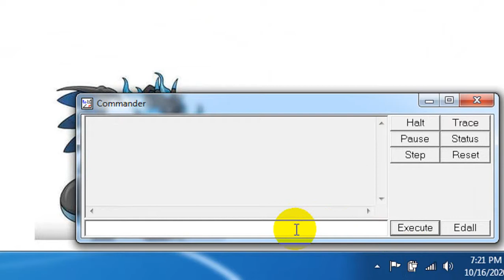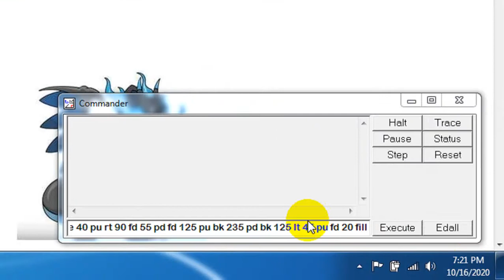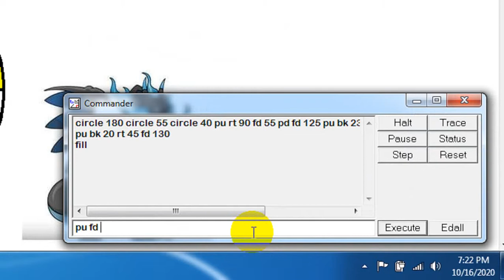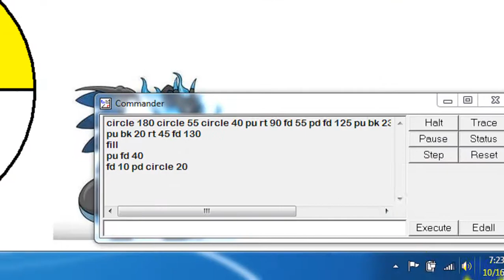How to make a Pokemon Ball in MSW Logo/MSW LOGO command for ParkBall/Pokeball command/Park ball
MSW logo tutorial; MSW LOGO Park ball command; Circle command; Pokemon ball; Park ball; Logo commands for class 3; Logo commands for class 4; Logo commands for class 5

Copyright @happylearningtheknowledgehub
5 March, 2021